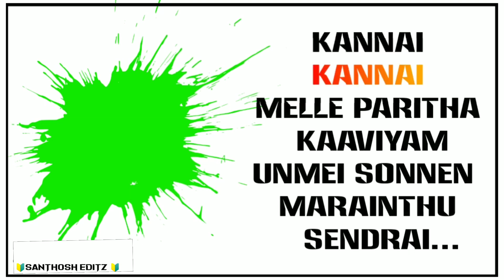Tamil love song ❤🎶❤🎶❤🎶 album song # green screen lyrics # status